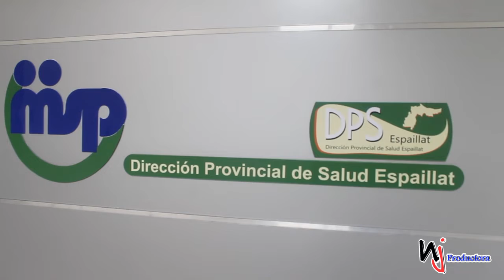Nelson Veras de Salud Pública da detalles de los operativos a realizar en barrios de Moca